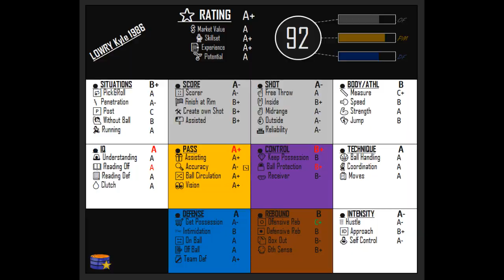2022apr3 ⬜️#7 LOWRY Kyle 1986 ▲ratings up (USA1-MiamiHeat)